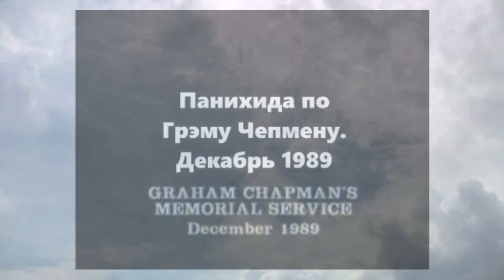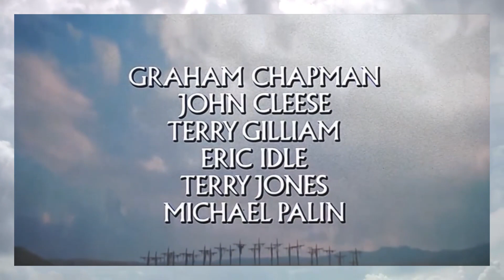12. Возраст, секс и смерть. Always Look on the Bright Side of Life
Подкаст Александра Гиршона и Валерия Веряскина о возрасте, сексе и смерти. Встреча двенадцатая: “ Always Look on the Bright Side of Life”.
В этом эпизоде мы смотрим на... разные стороны жизни.
Содержание:
00:24 Вступление. Как мы работаем. Методическая гомология и изоморфия.
03:05 Время, как наша основная тема.
04:20 Пример Михаила Воскресенского.
07:07 Михаил Воскресенский - Шопен - 2 мазурки, соч.63 №2, №3.
11:05 Дхарма британского юмора.
15:52 Панихида по Грэму Чепмену. 1989 г.
20:48 Новое пуританство.
23:02 Анна Халприн - Breath Made Visible Official - Трейлер.
25:04 Мейнстрим поглощающий маргинальные и революционные течения.
28:24 Чего не будет в нашей программе.
29:37 Вчуствываться в ткань времени. Способы и формы жизни в различные периоды, в том числе и трагические.
32:58 Вера, Надежда, Любовь и мать их София. Принципиальная незавершённость человека - распахнутость в будущее.
35:03 Не радость по поводу..., а радостность, как свойство жизненности.
37:39 Когда власть становится важнее жизни...
38:54 Юмор, проводящий сквозь трагедию.
40:12 Спайк Миллиган - скетч про Гитлера.
40:54 Могу ли я не отменяя цели путешествия, помнить о ценности каждого шага.
43:06 Способность переносить неопределённость. Незнание — это самое интимное.
46:54 Интим не предлагать? Или предлагать? Предлагать интим всем вещам. Важность перспективы. Мгновенная, среднесрочная и долгосрочная перспективы. Как быть с долгосрочной перспективой?
51:13 Укорененность в смысловом поле. Ценностная перспектива. Дхарма комика - открывать комедийную сторону жизни, проводить через себя комедию.
53:33 Спайк Миллиган - скетч с сэндвичем.
54:08 Ценности, как плоть жизни. Клятвы Бодхисаттвы, как пример жизни ценностями.
56:40 Узнавание вкуса ценности. Как я продолжаю жить воплощением ценностей в меняющемся ландшафте жизни?
59:40 Вкус чувствовать ценности в минимальной зависимости от внешних обстоятельств.
01:06:40 Проблема исчезновения будущего и безнадёжности в том, что внутри меня будущее было сделано их известного. Открытость к возможности творчества.
01:08:16 Спайк Миллиган - скетч Мона Лиза.
01:08:40 Хочу нырнуть в неведомое, но плюхаюсь брюхом об неопределённость. Сложные чувства разворачивают нас к тому, что важно. Злость, как сигнализация.
01:14:18 Рефрейминг.
01:16:14 Важность тренировки сознания, и трансформаторного опыта.
01:19:09 Воплощение ценностей в повседневной жизни - неформальная практика.
01:20:42 То, что можно не называть ни эросом, ни танцем, ни богом, ни океаном.
01:22:23 Always Look on the Bright Side of Life - Monty Python's Life of Brian.
Запись на программу в Чиралы:
Наши координаты:
Александр Гиршон - "Жить танцуя":